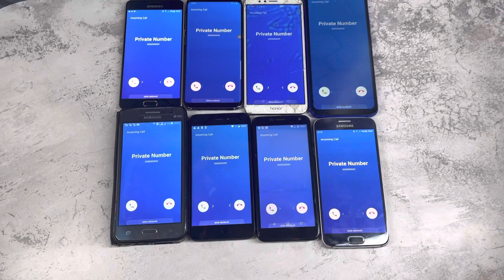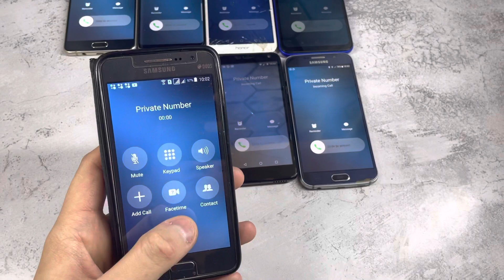Fake Call Vibration Soung / Incoming Call 8 Phones Fake Samsung IPhone Android IOS Honor MIUI